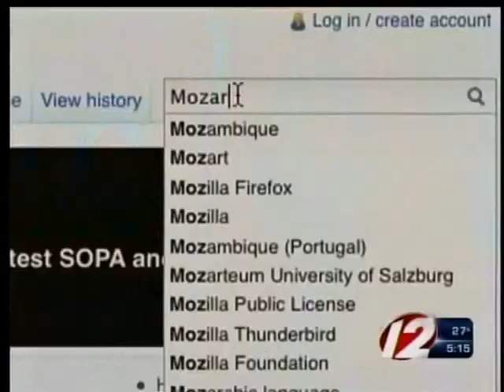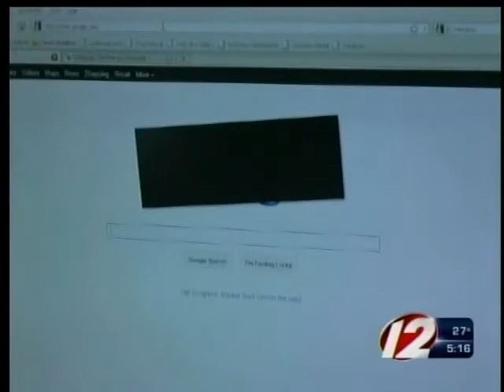Websites go dark in protest